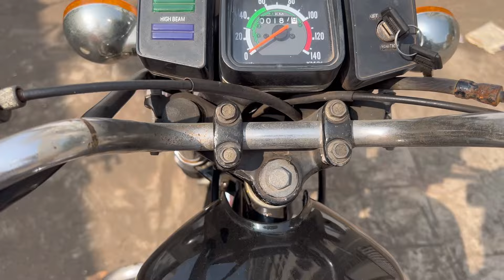Yamaha rx100 ( 90’s series ) restoration done ☑️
full restore work done